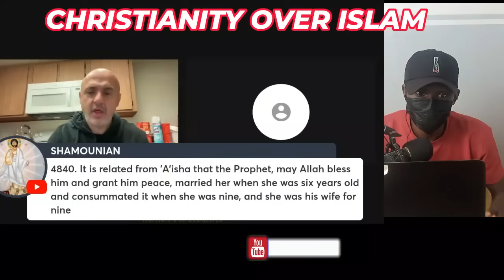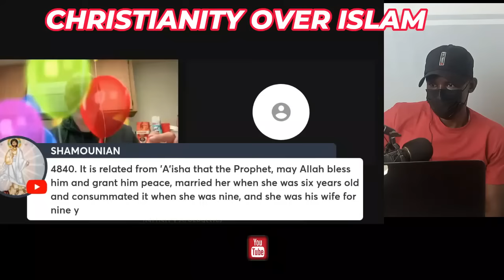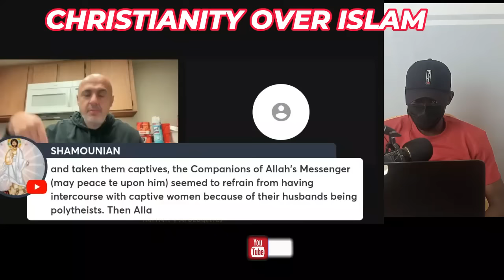Sam Shamoun Debates A Netherlands Muslim On Kissing The Black Stone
1  This video has no negative impact on the original works (It would actually be positive for them)
2-This video is also used for teaching purposes.
3-It is transformative in nature.
4-I ONLY used bits and pieces of videos to get the point across where necessary.